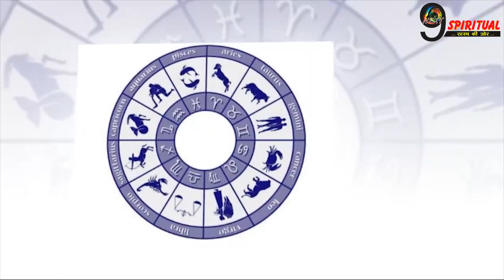अचानक ही इन २ राशियों की लग सकती हैं लॉटरी , होने जा रहा हैं करोडो का मुनाफा || Lucky Zodiac Alert